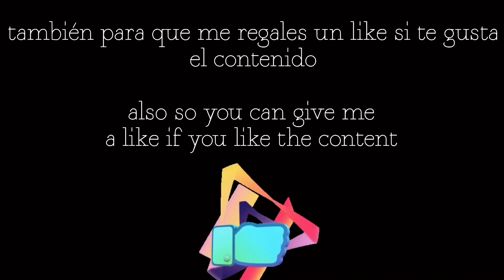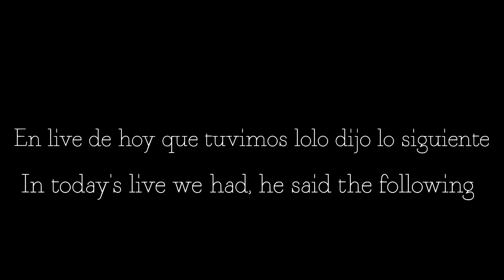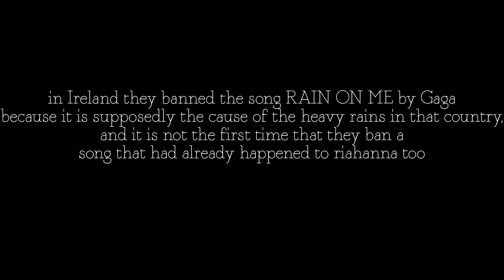Camren| NEVER LET UP LA NUEVA CANCIÓN DE LAUREN - ALLY TODO UN ÉXITO CON SU NUEVO VIDEO